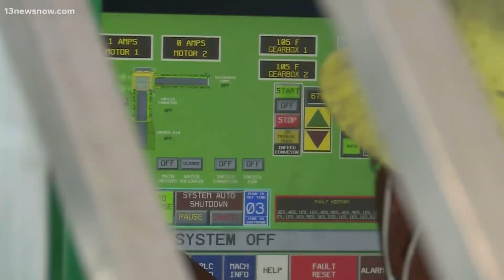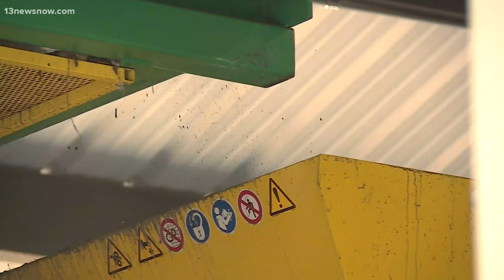SPSA Waste Solutions - HT-250 High Capacity Tire Shredding System | CM Shredders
CM Shredders Installs New High-Capacity Automated Tire Shredding System at SPSA Waste Solutions.

*Credits to WVEC Television station & SPSA for news feature story.

CM Shredders, a leading manufacturer of the world's most advanced industrial shredders and recycling systems, is proud to announce the installation of a new state-of-the-art, high-capacity automated tire shredding system for the Southeastern Public Service Authority (SPSA) in Suffolk, Virginia.

SPSA is the regional solid waste collection and disposal agency for over one million residents in the Commonwealth of Virginia, USA. The Tire Processing Facility at SPSA has continued to see an increase in tires processed each year. In the past 4 years tire flow has doubled and the percentage of truck tires has increased significantly.

Their previous tire shredder, also a CM Tire Shredder, was in reliable operation for nearly 20 years. The management team at SPSA decided it was time to replace that shredder and an IFB (Invitation for Bid) to the top shredder manufacturers in the nation was sent out. CM Shredders was awarded the Tire Shredder replacement contract by SPSA Waste Solutions to manufacture, install, and support the new tire shredding system.

The new tire shredding system can process passenger car, semi-truck, and light OTR tires at extremely high-capacities and features CM's brand-new HT 250 (High Torque) Hybrid Primary Shredder with a high-volume automatic infeed system.  During the runoff test the system processed in excess of 30 tons per hour.

"An array of cameras and advanced sensors are custom programmed to communicate with both the shredder and the conveyance systems allowing the machine to self-meter at high volumes. The operators can view the live camera feeds remotely and can focus on other tasks as the machine keeps an optimal speed and capacity on its own," said Mario Vazquez, CM Shredders Sales & Marketing Director.

"With high capacities and automation come greater chances of a foreign object such as rocks and rims making it through initial screening protocols," added Vazquez. For added protection, the CM system has an extreme impact protection system. However, it is not accomplished with an old-style mechanical clutch. It is achieved with CM Shredders advanced electrical controls system. This system provides a torque limiting function that can instantaneously detect and respond to an extreme impact and is much more efficient than an old-style mechanical system. Therefore, no clutch or fan cooler is required, nor do they have to be maintained, reducing maintenance costs and downtime.

 "I’ve dealt with machinery all my life, and this is the most impressive piece of equipment I’ve ever been a part of purchasing,” said Dennis Bagley, who serves as SPSA’s Deputy Executive Director.

“The new machine can shred and process four times as many tires as the old shredder, and the old shredder was no slouch. We are very proud of our new facility and of the fact that every scrap of rubber will be recycled - mainly used for TDA or at the landfill.” Added Bagley.

About CM Shredder:
For more than 38 years, CM Shredder has been the recognized leader of recycling equipment solutions. CM Tire Shredding systems process more than half a billion tires each year worldwide, and CM Industrial Shredders leverage that cutting-edge, patented technology to create the most durable and reliable shredders with a consistent focus on offering its customers the lowest total cost of ownership.